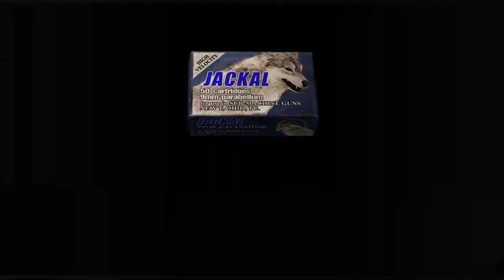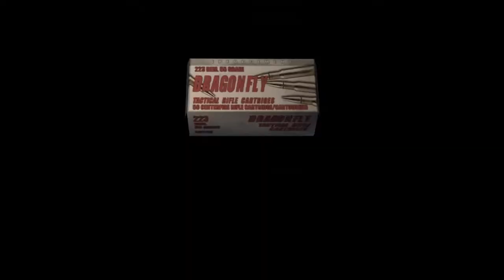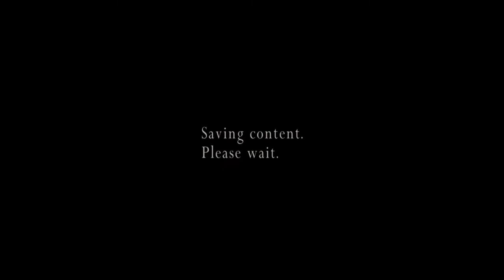Resident evil 4 THE MERCENARIES (Ada Wong map 4 Water World Island.)